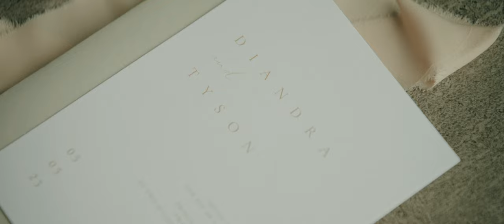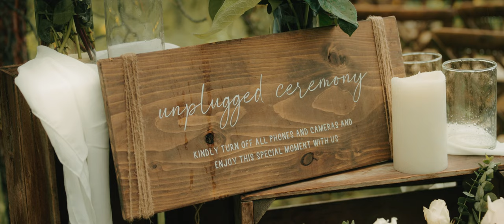"BUCKLE UP!" They Didn't Expect To Find Love At A Tiki Bar - KELOWNA WEDDING VIDEO (Sony FX30 & FX3)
Tyson and Diandra didn't expect to find love at a tiki bar, but they're sure glad they did! Enjoy their cinematic wedding highlight video filmed in Kelowna BC, Canada. They had their ceremony in their backyard, and reception at Mt. Boucherie Winery. Shot handheld on Sony FX30, FX3, and A7SIII in S-Log3 4K 60FPS.

Our Main Video Gear Used in this Video 🎥
CAMERAS
Sony FX3
Sony A7SIII
Sony FX30
LENSES
Tamron 35-150mm f/2-2.8
Sony 24-105mm f/4
Sigma 18-50mm f/2.8